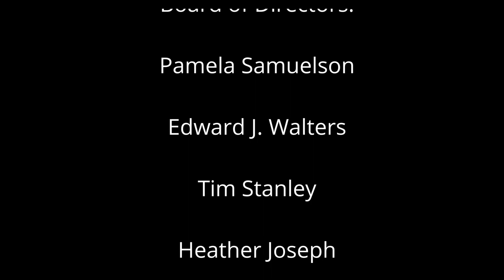The TDM Today Show! Episode 07